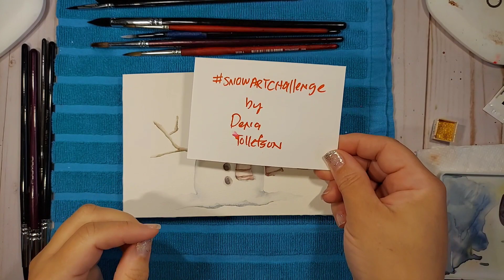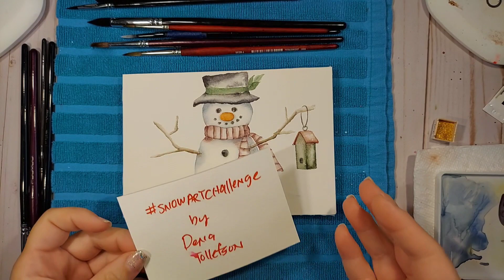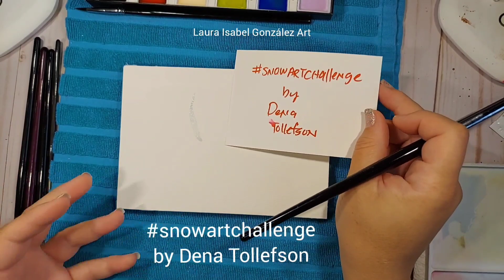snowartchallenge WATERCOLOR SNOWMAN for @DenaTollefson Snow Art Challenge!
Hello Friends... today I'd love to share my take on ‎@DenaTollefson  Snow Art Challenge! I am so happy with how my Snowman came out and I hope you enjoy seeing him come to life!

🎶 ALL MUSIC IS AVAILABLE THROUGH THE GOOGLE PLAY STORE APP VIDEO.GURU AND THE RESPECTIVE ARTIST IS LISTED BELOW 🎶